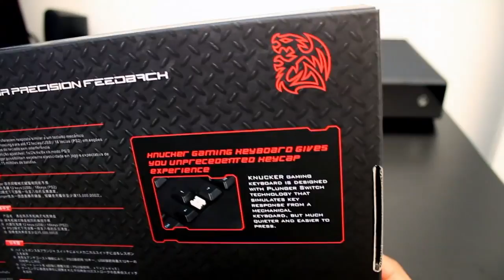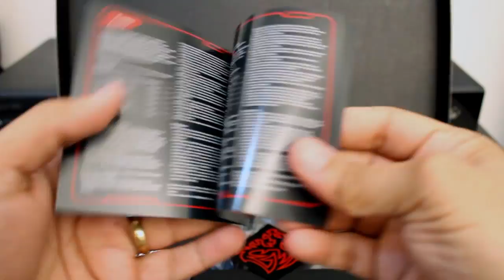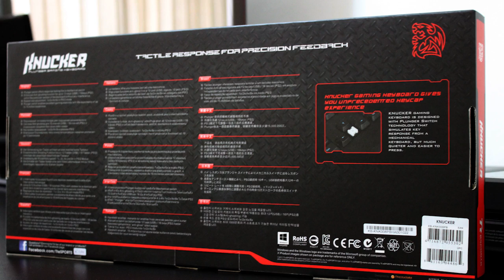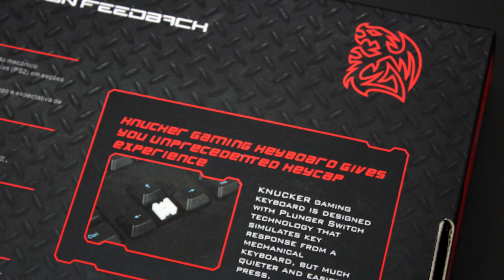Keyboard Thermaltake Knucker - Review & Unboxing (PT-BR)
O Canal CheckPoint Gamer apresenta o review e unboxing do teclado Thermaltake TteSports Knucker (KB-KNK008PB). Conheça este ótimo teclado, suas principais características e nossa avaliação em cinco categorias com notas que variam de 0 a 5.

Assista em qualidade HD ou Full HD e não se esqueça de deixar os seus comentários dizendo o que você está achando da programação do canal e o que mais gostou neste vídeo, através de seus comentários. Divirta-se!

Onde comprar:
WAZ - Fanáticos por Tecnologia